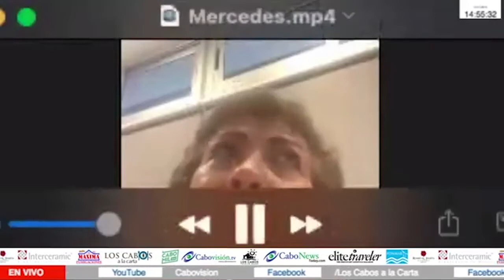Entrevista en video con Mercedes Maciel Diputada Pdta. de la mesa directiva del Congreso de BCS